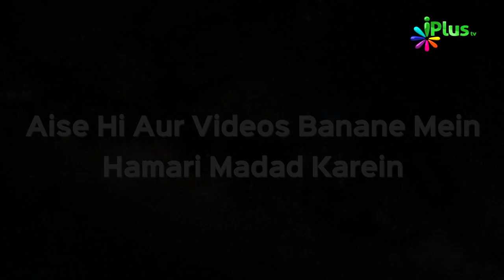Waalidain Ki Zimmedariyan Ep 26 | Shaikh Uzair Ahmed Madani | iPlus TV